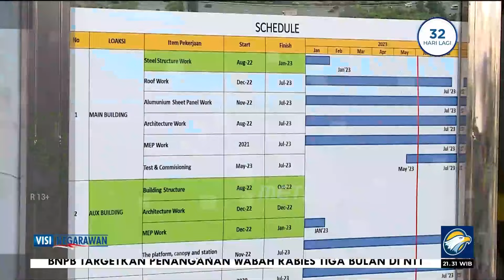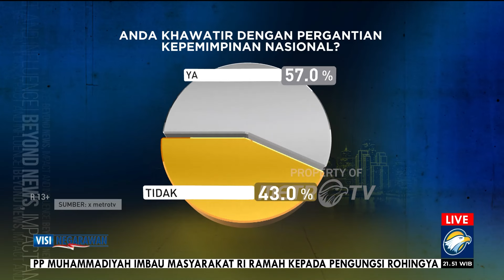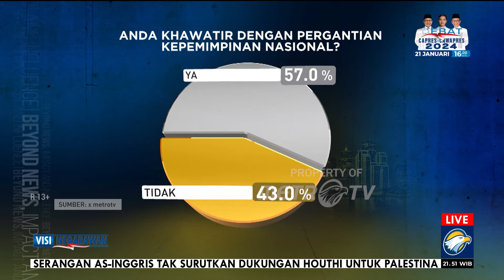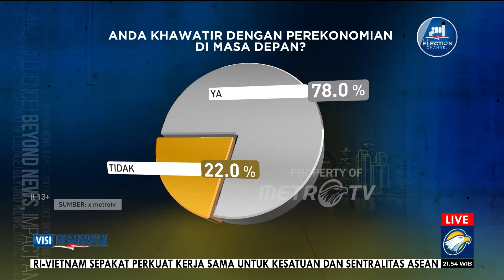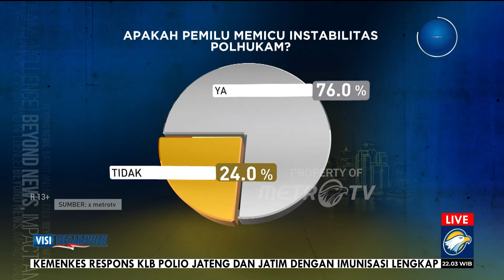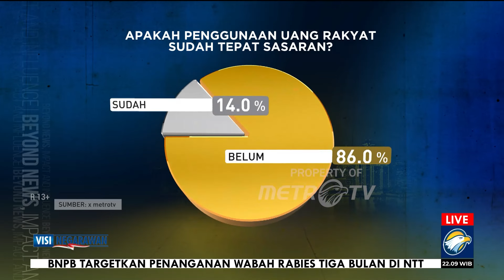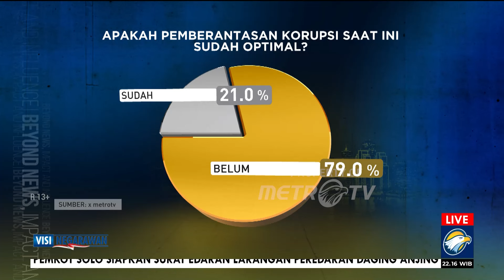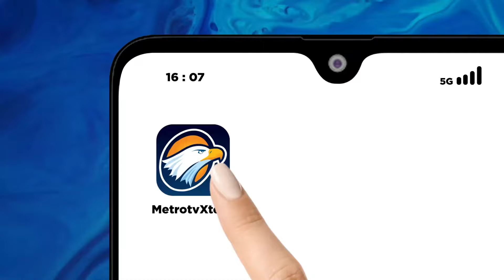Visi Negarawan - Membedah Narasi Sukses Penguasa [FULL]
MetroTV, Pemimpin bangsa saat ini menyatakan agar rotasi kepemimpinan jangan mengganggu keberlanjutan program pembangunan. Bagaimana pencapaian target-target pembangunan di penghujung masa jabatan?